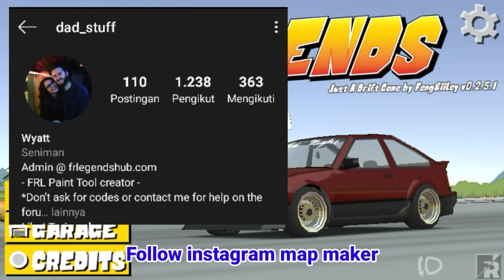FR Legends USAIR Motorsports MAP MOD By @dad_stuff | Review | Acrux A | Frl #73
»LAKEYI NSPIRED - Chill Day

Track Name: 'in My Mind'